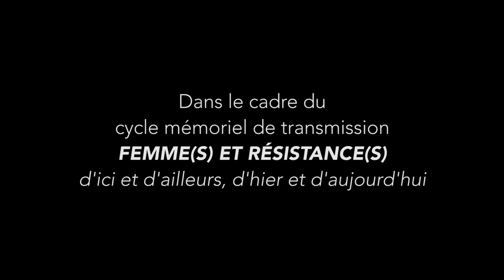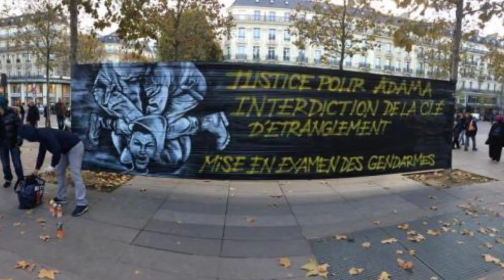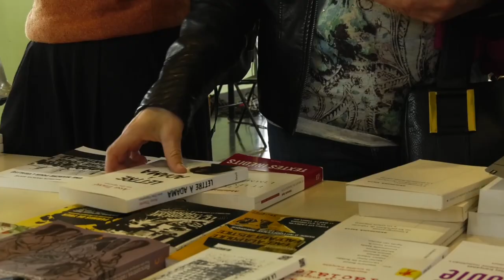Violences systémiques - Croisement de luttes ! (2018) / Cycle Femme(s) et Résistance(s)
24 novembre 2018. Rencontre et échanges à propos des violences systémiques, coordonnée par le Syndicat des Quartiers Populaires de Marseille dans le cadre de l'évènement "Femme(s) et Résistance(s) d'ici et d'ailleurs, d'hier et d'aujourd'hui. Accueilli par le Centre social du Plan D'Aou à Marseille.